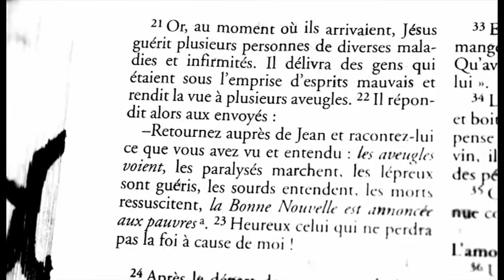Jesus miracle de Sr Onezime